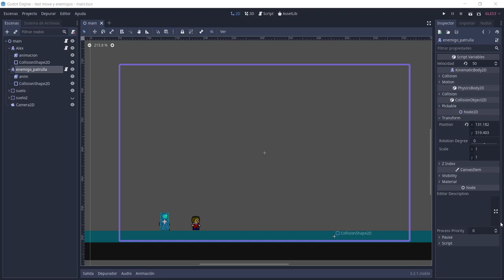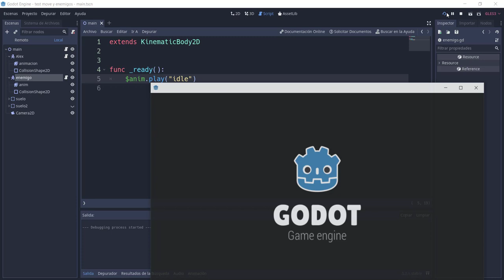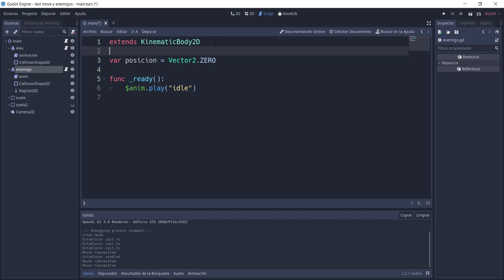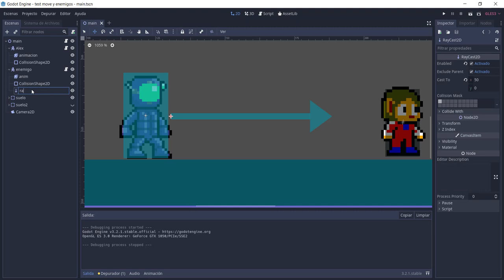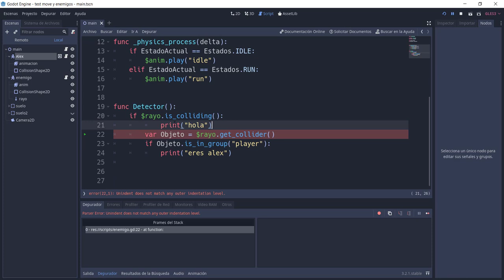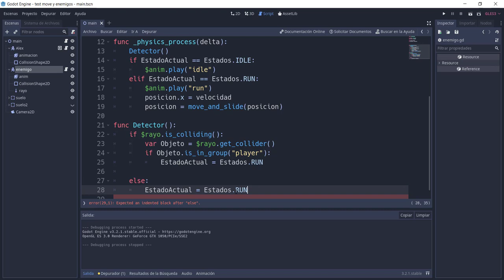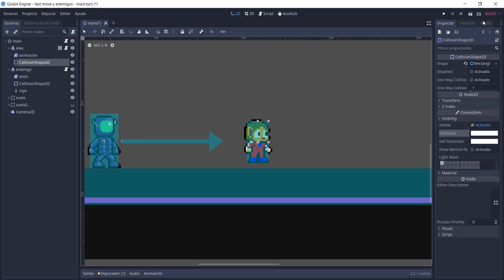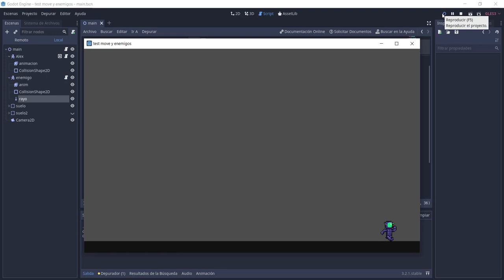Enemigo persiguiendo al player